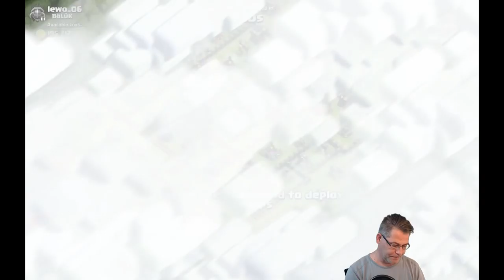BEST TANK EVER! 💪 | Clash of Clans Deutsch [German] | Let´s Play COC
Das Riesenskelett ist wieder da. Nutzt ihr den Boliden auch so gern wie ich?

Titel des Videos: BEST TANK EVER! 💪 | Clash of Clans Deutsch [German] | Let´s Play COC